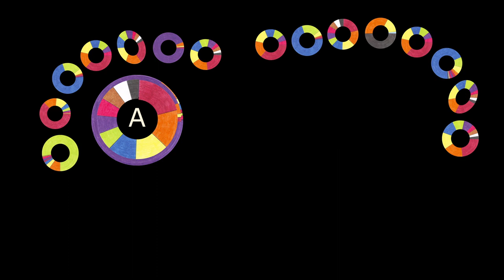06 Haiku XI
Lumière imaginée
Bracelet bague collier
Ou frisbee

Conception: COZIC
Textes: Jean-Paul Daoust
Animation: Nadja Cozic
Composition musicale: Claude Frascadore
Exécution au piano en concert: Jonathan Nemtanu
Exécution au piano sur cet enregistrement: échantillonnée